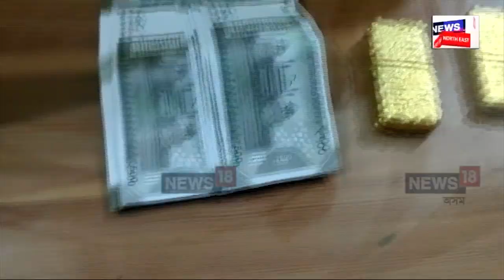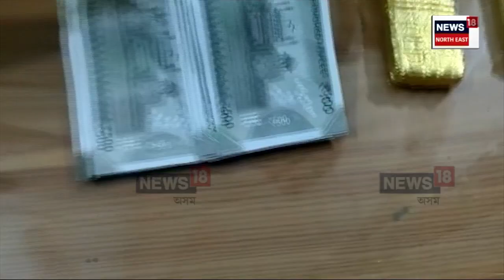Fake Gold And Money In Guwahati | গুৱাহাটীত ঘাটি পাতিছে নকল সোণ আৰু টকাৰ সৰৱৰাহকাৰীয়ে |সাৱধান | N18V